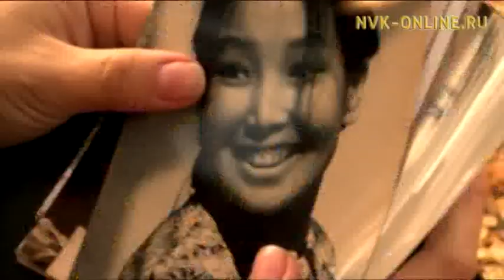Татьяна Легантьева киинэҕэ оруолларын туһунан. Кинозавод (05.02.2017)